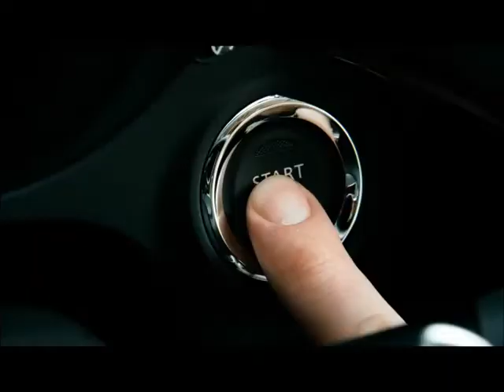Новый Мицубиси Аутлендер MITSUBISHI Outlander | Интернет-Магазины Автотоваров и Аксессуаров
Интернет-Магазины Автотоваров и Аксессуаров. Новый Мицубиси Аутлендер MITSUBISHI Outlander

- ТГ- канал «Блатное слово пацана». Феня на экране. Толкование блатных слов и воровских понятий.
📽 Кино детективы и криминальные сериалы. История криминала.
❗ Переходи, чтобы быть в теме!

🔻Супермаркет АВТОПРОФИ Вся Россия (Москва, Московская область и другие регионы).
Более 4 000 товаров и аксессуаров для Вашего автомобиля, как собственного производства, так и известных производителей.

🔻 Магазин ПЛАНЕТА СПОРТ Вся Россия (Москва, Санкт-Петербург, Иркутск, Красноярск, Нижний Новгород, Ставрополь, Уфа, Ярославль и другие регионы), Колорадо (США), Непал, Швейцария.
Зимняя и летняя спортивная одежда, обувь и снаряжение:  Скейтборды, Лонгборды, Самокаты, Бег, Фитнес, Плавание, Альпинизм, Туризм.

🔻Международный Мега Магазин AliExpress Автозапчасти и аксессуары. Лампы и освещение. Безопасность и защита. Спорт, развлечения и униформа. Инструмент для дома, сада и огорода. Электроника и бытовая техника. Гаджеты и компьютеры. Канцелярия и оргтехника.

🔻Магазин ГАРАЖТУЛЗ Продажа профессионального инструмента и оборудования для ремонта автомобиля и другой техники. Вся Россия, Германия и Украина.

🔻Гипермаркет ВСЕ ИНСТРУМЕНТЫ Продажа ручного и электроинструмента, силового и производственного оборудования, климатической, садовой техники и много другого. Вся Россия.

🔻Международный Интернет-Магазин GEARBEST Потребительская электроника, гаджеты и мужская мода.

🔻Строительный маркетплейс ГДЕМАТЕРИАЛ Москва и Московская область.

🔻Магазин ВОДОПАД Продажа и аренда сантехнической и отопительной продукции в Санкт-Петербурге и Ленинградской области

🔻Международный Интернет-Магазин DRESSLILY Элегантная женская одежда, нижнее белье, сумки, женская обувь, парики, украшения и аксессуары.

🔻Международный Интернет-Магазин BANGGOOD Автотовары, смартфоны, электроника, измерительные инструменты, оборудование для строительства и ремонта, одежда и украшения, товары для дома, товары для красоты и здоровья.